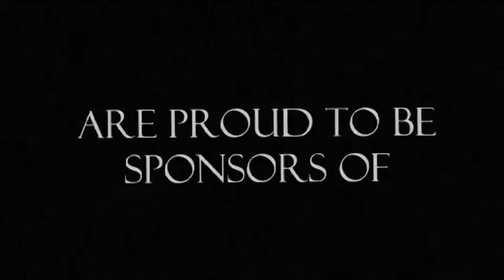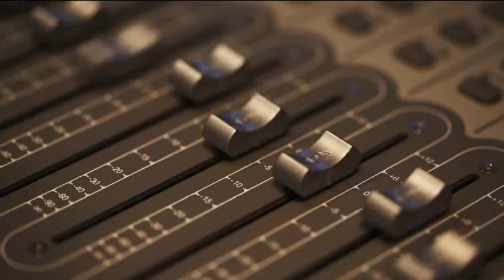Vasa | The Buffet 2016: The Shetland Rock Festival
Glasgow-born 4 piece instrumental maniacs Vasa performing at The Buffet 2016 in Shetland.  These genuine nut-jobs cast a spell on the crowd with their mind-tickling ever-changing waves of turbo-prog metal.

0:00 - Burst
4:50 - Fat Ronaldo
10:54 - Not A Cop
15:20 - Punched
17:30 - The Angry Dome
21:45 - Ergonomic Keyboard
30:05 - Poseidon's Kiss.

For more info on these aliens